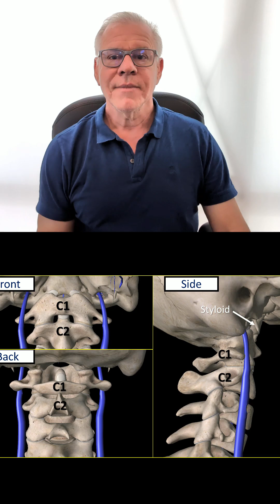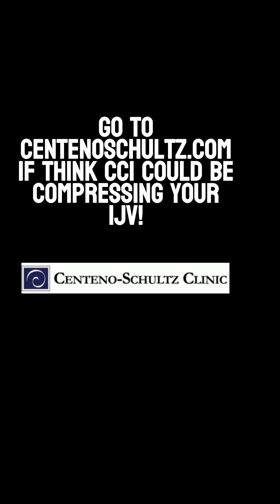What Should You Know about IJV Compression Due to CCI?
Dr. Centeno discusses the difference between static and dynamic compression of the internal jugular vein or iJV and craniocervical instability or CCI. Static compression is common and usually not symptomatic, while dynamic compression can be problematic.